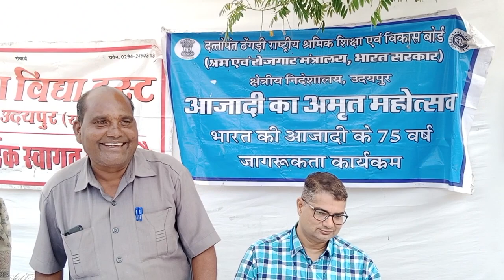छोटी-छोटी जरूरतों को ध्यान में रखते हुए सरकार ने इंदिरा गांधी शहरी रोजगार गारंटी योजना का निर्माण